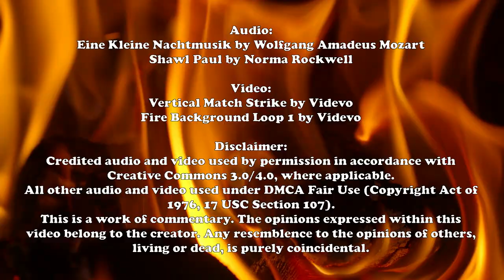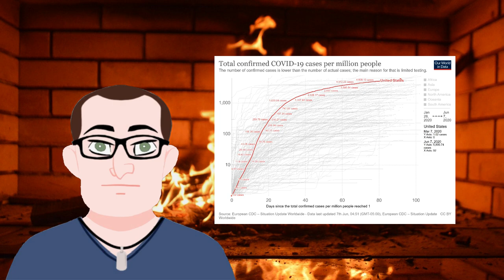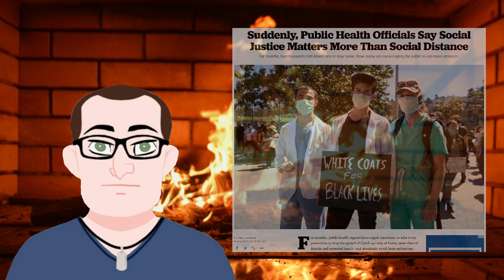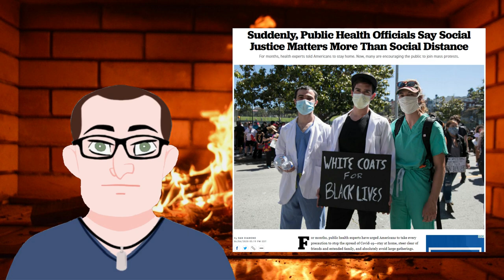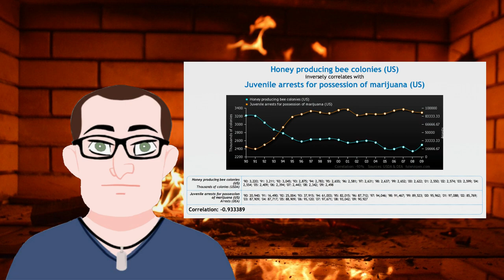Either, Or: A Roasted Opinion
Either Covid lockdowns are essential or mass protests are essential. Both cannot be true.